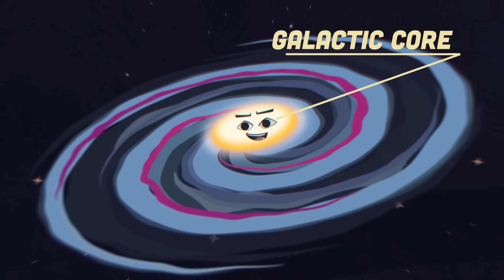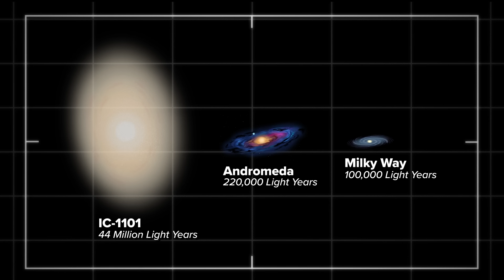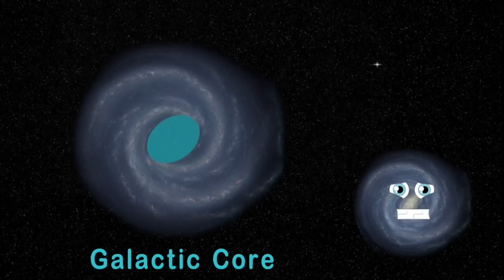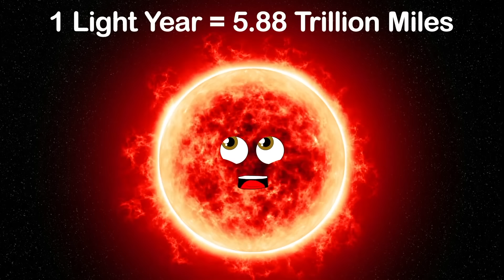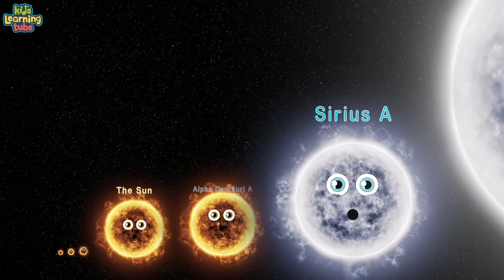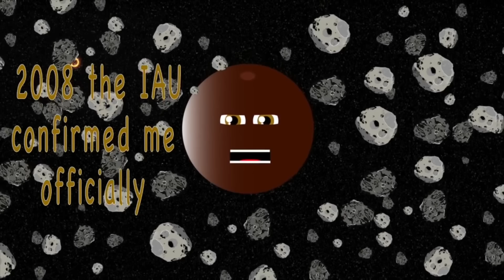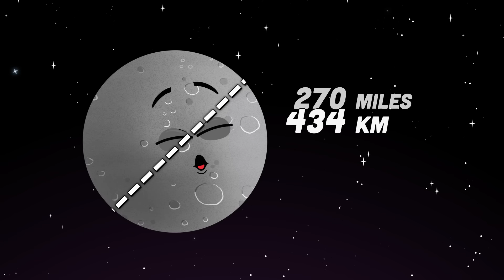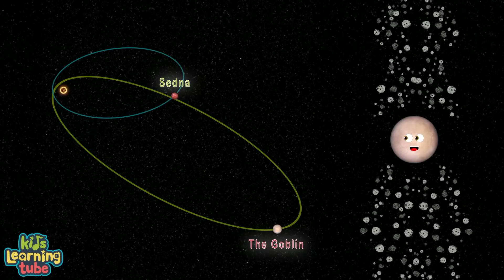What Is The Milky Way Galaxy? | Spiral Galaxy We Call Home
Learn about the Milky Way Galaxy -- the barred spiral galaxy containing our solar system -- including its size, history, other stars and exoplanets found there, and more with this Space Explained video by KLT!